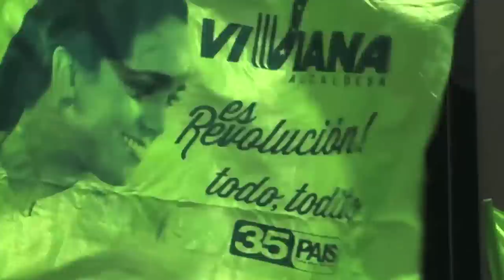VIVIANA BONILLA - Recorrido Cerro del Carmen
Te compartimos este video de los recorridos de Viviana, queremos que tu también lo compartas.